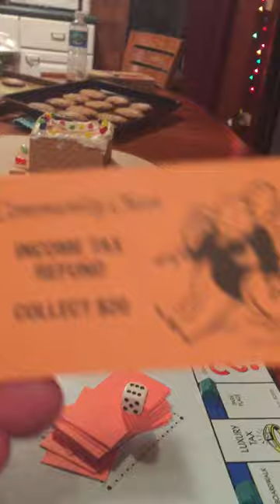2016.12.23 William & Gianna playing Monopoly-2